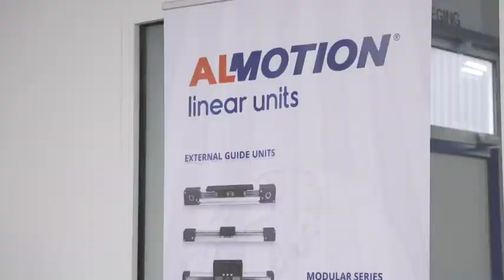Almotion met Lineairtechniek bij de Barometer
Op zondag 21 februari 2021 was Almotion te zien bij het RTL-Z programma de Barometer. Leo Peerboom vertelt in de video over waar wij heel goed in zijn, de trends in de sector, innovatie en de toekomstplannen van Almotion. Ook is er een klant aan het woord die vertelt over zijn ervaring met een aanvraag van een XYZ-systeem en hoe de samenwerking is verlopen. Al met al een leuk kijkje in de keuken van de werkwijze en het productieproces van de lineaire eenheden bij Almotion in Elst.